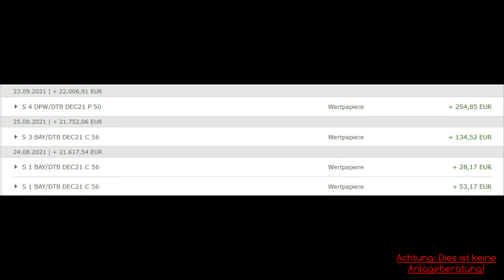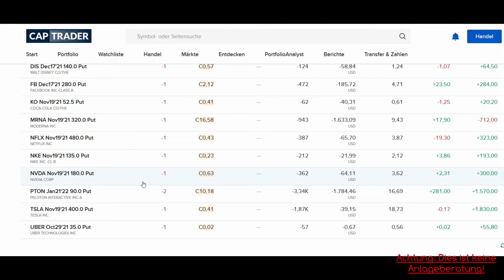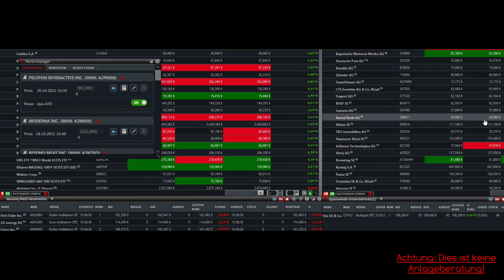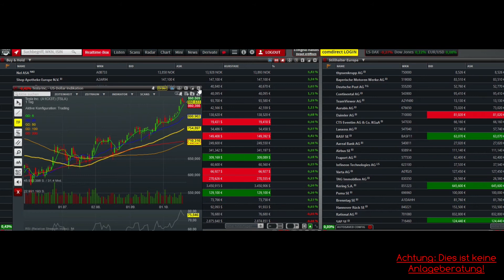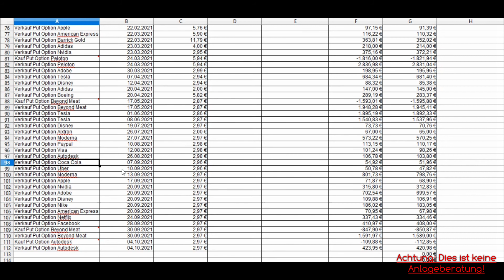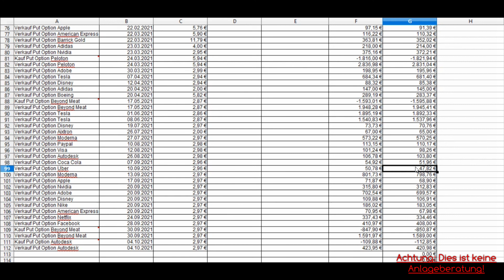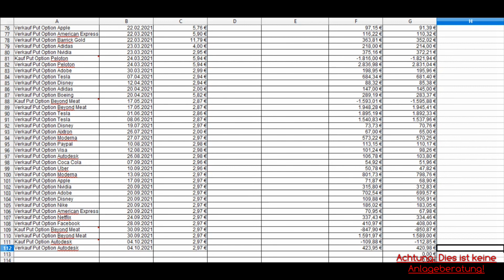Meine Optionen September & Oktober 2021...Ein neuer Prämienrekord!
Heute gibt es wieder einen Einblick in meinen Optionshandel...es konnte ein neuer Prämienrekord aufgestellt werden!

Das Video stellt keine Anlageberatung dar. Ich agiere als Privatanleger. Jedes Investment kann Risiken haben, die jeder für sich abschätzen muss.